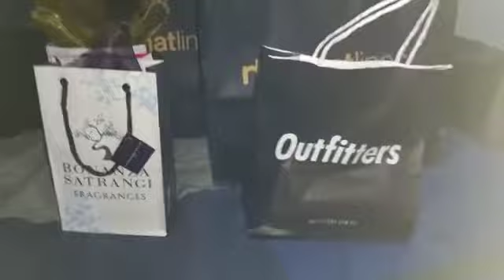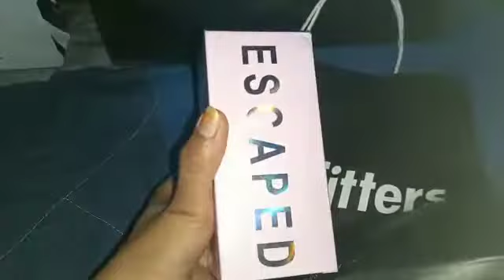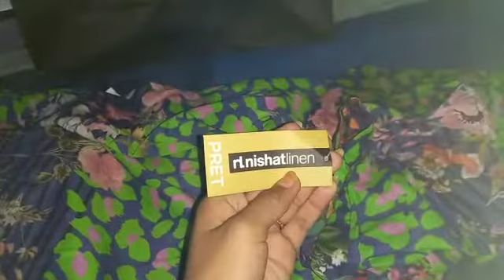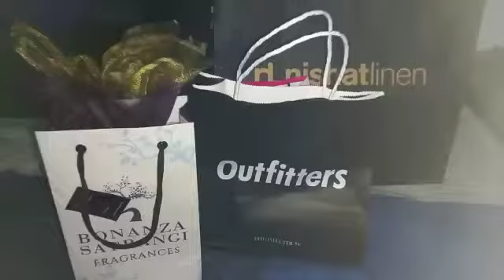Sale lagi hai par kahan kahan...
Hi guys welcome back to my chanel here i am sharing my shopping experience at sales.